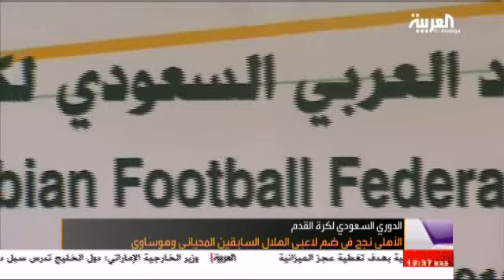في المرمى 20 نوفمبر 2012 الجزء الثاني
كارينيو النصر .. يعزف على الجيتار ويصرح بوضوح: فريقي محسود
الهلال والأهلي .. مواجهة مرشحة للإثارة في دوري زين